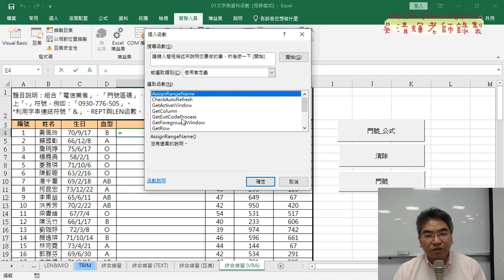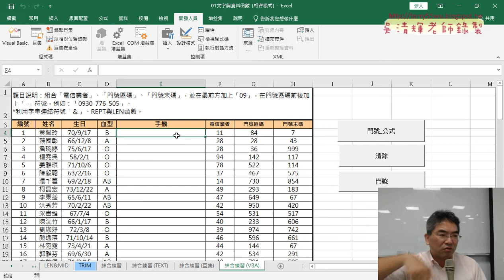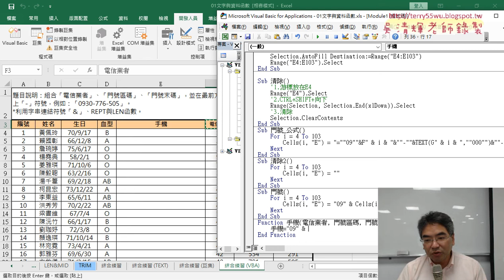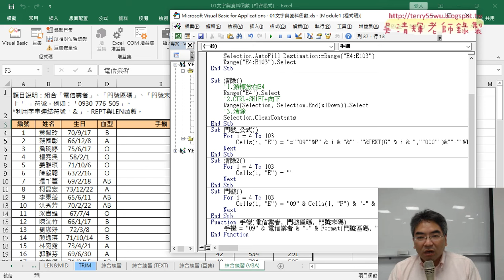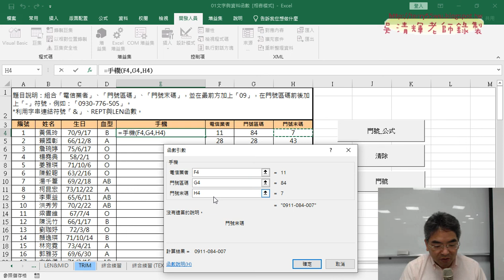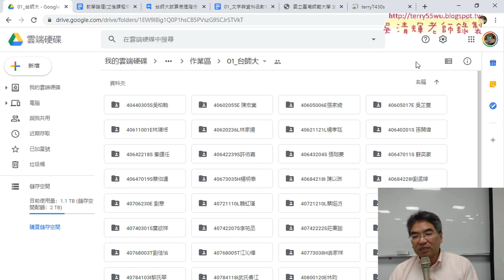05 用VBA自訂手機函數說明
遠距學習學生也可以前往旁聽與直接提問題發問，以彌補遠距學習不足。
另外，或是星期一、三晚上在東吳推廣部，老師在那裏有課，也可以來問問題。

請先完成課前問卷：
gg.gg/excel2vbaform2
與下載範例檔案：
gg.gg/excel2vba

上課內容：

01_重點回顧與巨集錄製與產生按鈕
02_自行撰寫VBA的SUB與Function說明
03_VBA撰寫直接輸出公式到儲存格與清除
04_VBA撰寫直接輸出合併結果
05_用VBA自訂手機函數說明

課程理念：
1.以循序漸進的方式, 透過詳細的說明和實用的50個Excel VBA範例,
2.進而解說EXCEL與資料庫的結合，甚至將EXCEL當成資料庫來使用，

吳老師  109/9/21